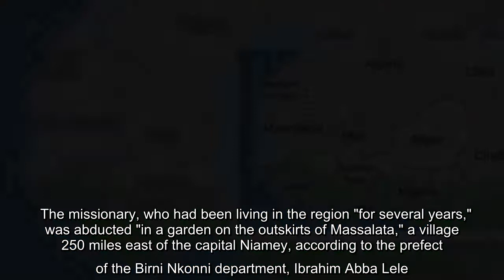An American missionary has been kidnapped in southern Niger, close to the border with Nigeria, the s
An American missionary has been kidnapped in southern Niger, close to the border with Nigeria, the senior state official in the area told AFP on Tuesday.     The missionary, who had been living in the region "for several years," was abducted "in a garden on the outskirts of Massalata," a village 250 miles east of the capital Niamey, according to the prefect of the Birni Nkonni department, Ibrahim Abba Lele.  There were no immediate further details about his disappearance and no immediate claims of responsibility.   Niger lies in the heart of West Africa's vast and impoverished Sahel region, which is struggling with a jihadist insurgency that has claimed thousands of lives and driven hundreds of thousands from their homes.  Several westerners are currently being held hostage in the region. They include American aid worker Jeffery Woodke, who was kidnapped in the central town of Abalak in October 2016 and is believed to have been taken to neighboring Mali.   The president of Niger, Maha ...